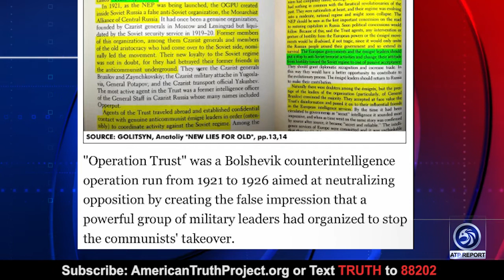Will Johnson: Trump Will Win In 2024 If the Elections Are Run Fairly!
An ATP Report Production - In this episode of the APT Report, Barry Nussbaum is interviewing Will Johnson, Founder of UniteAmericaFirst.com. Barry and Will discuss whether or not it is possible for America to have fair elections anymore.